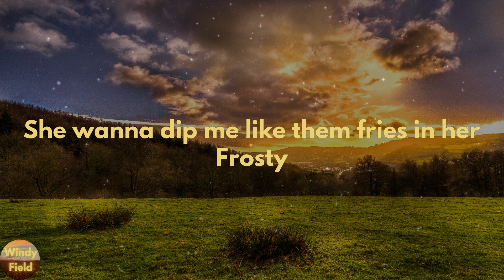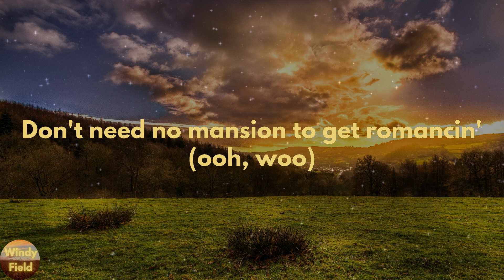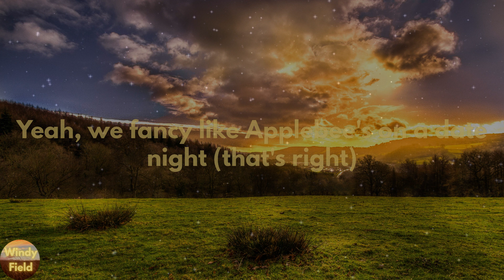Walker Hayes - Fancy Like (Lyrics)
Fancy Like by Walker Hayes lyric video

🔊Lyrics Fancy Like Walker Hayes
[Verse 1]
Ayy, my girl is bangin'
She's so low maintenance
Don't need no champagne poppin' entertainment
Take her to Wendy's
Can't keep her off me
I gotta spoil my baby with an upgrade (ayy)

[Chorus]
Got that Bourbon Street steak with the Oreo shake
Squeak-squeakin' in the truck bed all the way home
Some Alabama-jamma, she my Dixieland delight
That's how we do, how we do, fancy like, ooh

[Verse 2]
Uh, don't need no Tesla to impress her
I gotta spoil my baby with an upgrade, ayy, ayy, ayy

[Chorus]
Got that Bourbon Street steak with the Oreo shake (ayy)
Squeak-squeakin' in the truck bed all the way home (all the way home)
Ayy, that's how we do, how we do, fancy like

[Bridge]
Country kisses on my lips without Skoal in 'em
Yeah, she probably gon' be keeping some Victoria's Secrets
Boxed wine and her up-do goes down

[Chorus]
Ayy